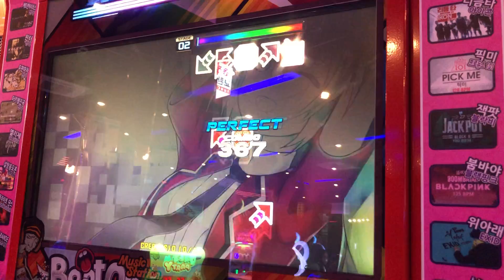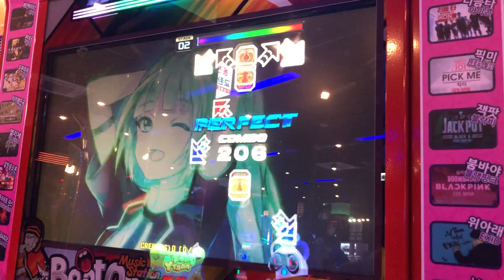Rave'til The Earth's End S19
5argon - Rave'til The Earth's End

Player: Tomorrow

Beat On (Handpump Play)